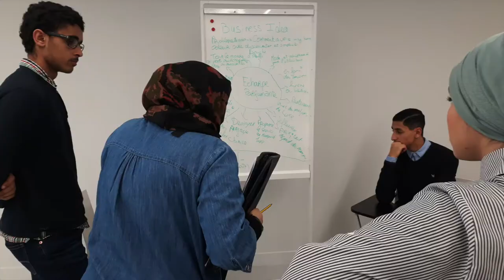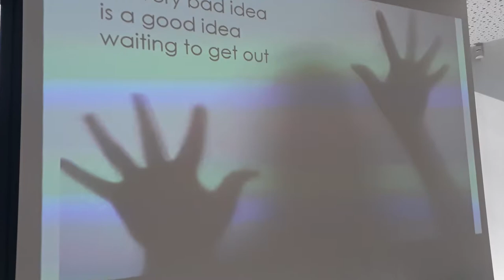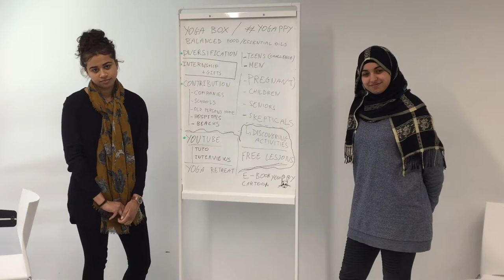IO7 The YETI Approach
Part of the YETI e-guidelines - Stimulating entrepreneurship in youth organisations and in informal groups of young people